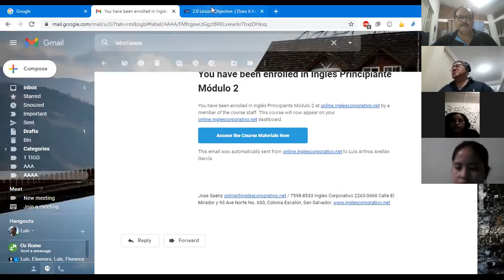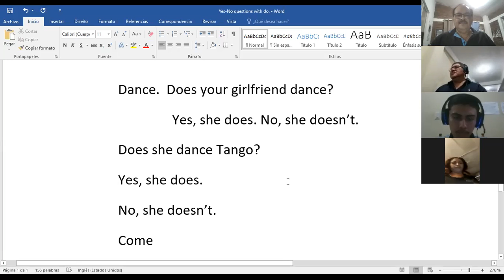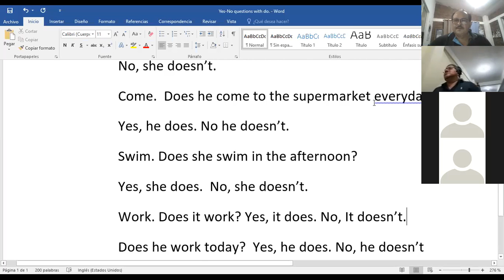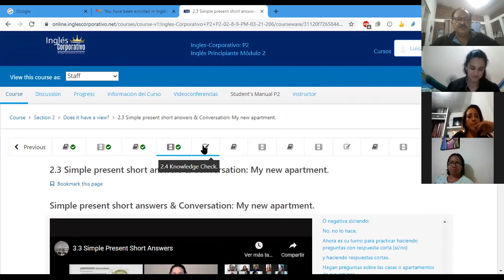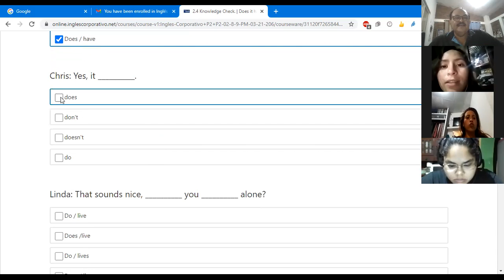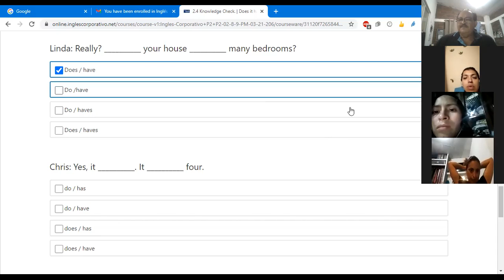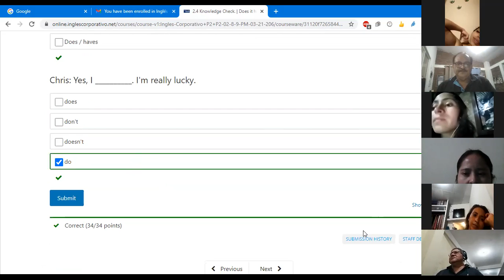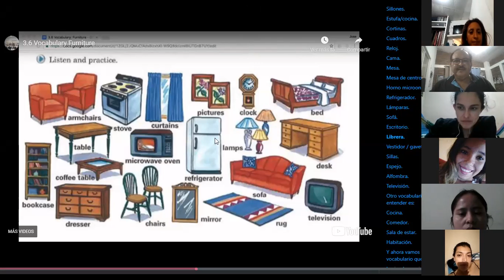Ingles Corporativo- Class # 5 Does it have a view? P2-02-8-9-PM-03-21-206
Simple present short answers & Conversation: My new apartment. Learn vocabulary for furniture and other household items.